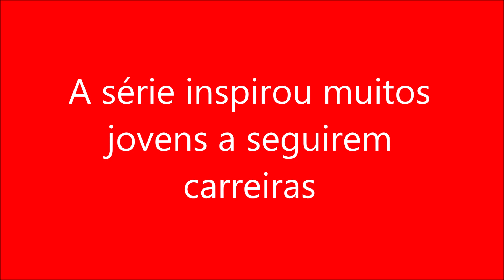A série inspirou muitos jovens a seguirem carreiras